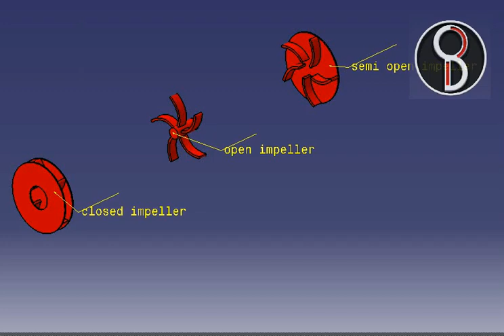types of impeller how impeller animation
open
closed
semi open